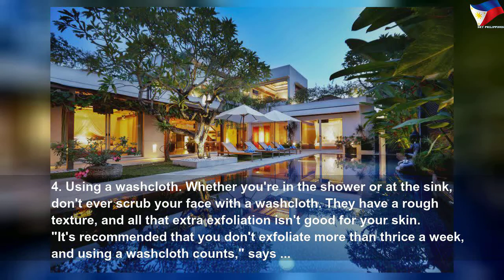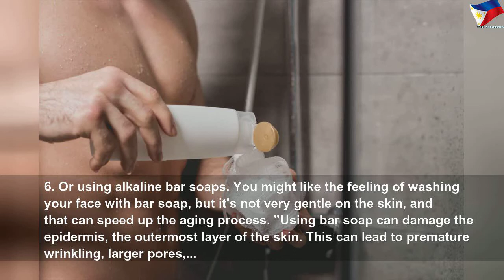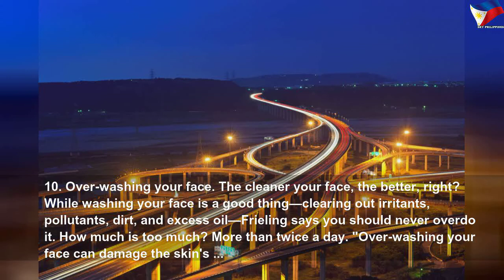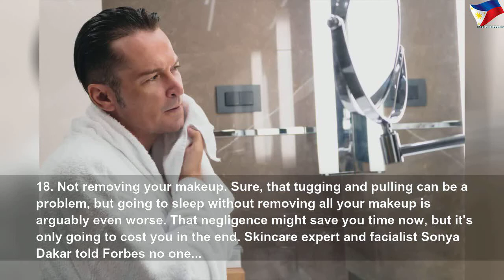20 face-washing habits that are aging your skin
20 face-washing habits that are aging your skin | High Thing
If you want clean, glowing, wrinkle-free skin, you might need to change up your skincare routine. Here&#39;s how you&#39;re probably aging your skin, experts say.